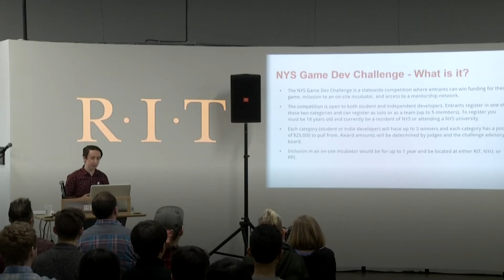2018 New York State Game Dev Challenge kickoff - Hosted by RIT MAGIC Center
The New York State Game Dev Challenge hosted by RIT MAGIC Center is a statewide competition for both students and indie developers that aims to help bring their game ideas to production. Winners will be selected in April 2018 and awarded cash/funding for their game, inclusion in an on-site incubator, and access to a mentor network.